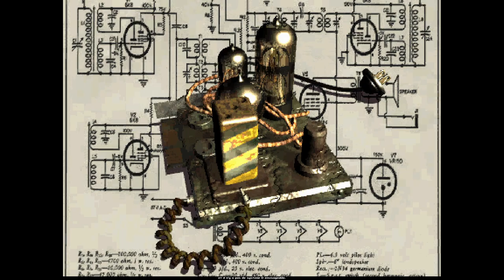Fallout - Episode 1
Episode 1 de la série Fallout premier du nom.
On créé le personnage et on sort de l'abri 13 pour visiter l'extérieur. Qu'y trouvera t on ? Y a t il d'autres abris comme le notre ?